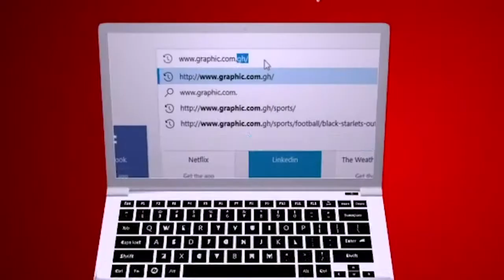Divine sumo wrestlers by Rev Dr Ebenezer Markwei